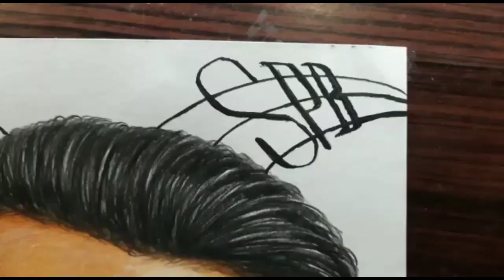RIP. S P Balasubrahmanyam|| A drawing tribute to the great legend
Hi

This tribute video is a portrait drawing of the great legend SPB sir

I took around 18 hrs to complete this portrait

So yeah,

WE LOVE YOU & YOU WILL ALWAYS STAY IN OUR HEART

BYE✌️🙂